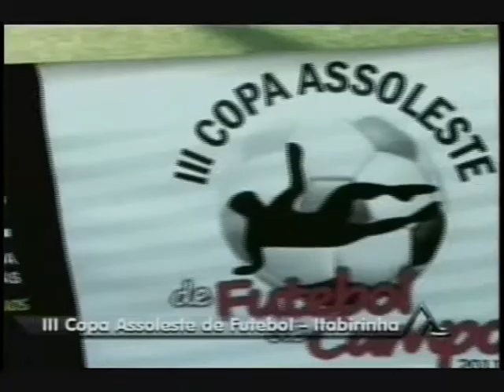III Copa Assoleste de Futebol Itabirinha